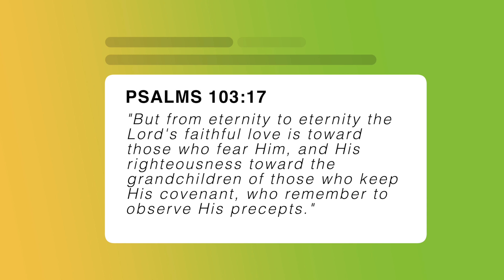Ask the Experts: Influencing Children through Multiple Generations with special guest David Apple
Families all look different! Whether you are a grandparent who has the role of grandparent, or a grandparent who is the primary caregiver to your grandchildren, the influence of grandparents on grandchildren is amazingly beneficial. Children and grandchildren are blessed by Godly grandparents who are part of their lives. How can you love your grandchildren well? Your Family Matters looks at this question and finds great encouragement for grandparents.